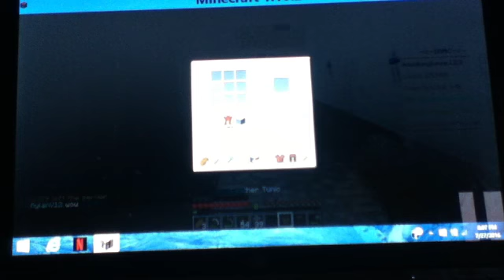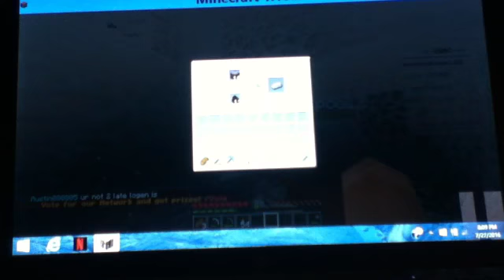IDMC Server | bad news